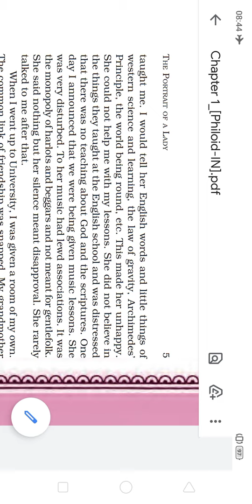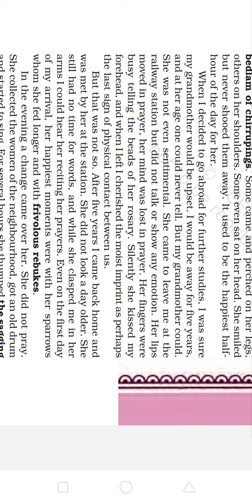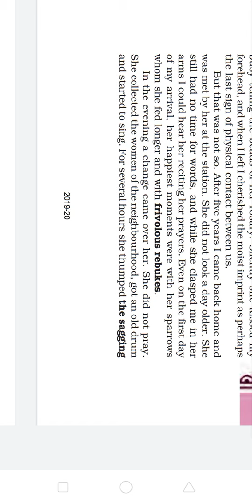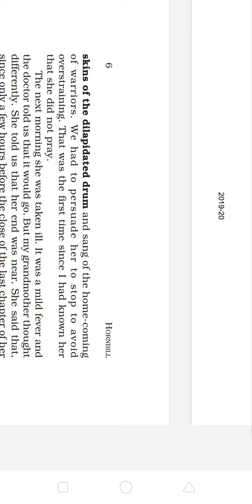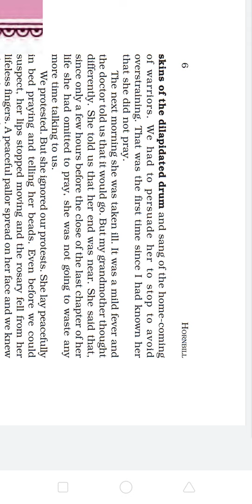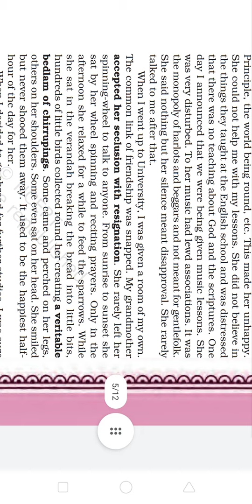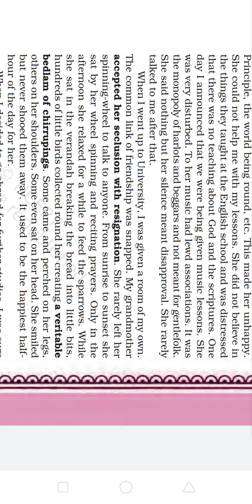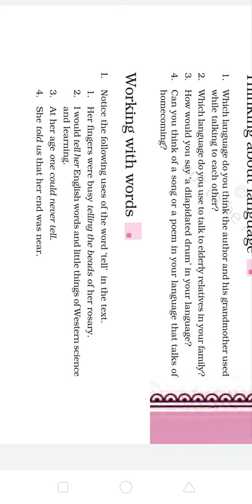Class-11//English// Hornbill//Chapter-1// Lecture-3